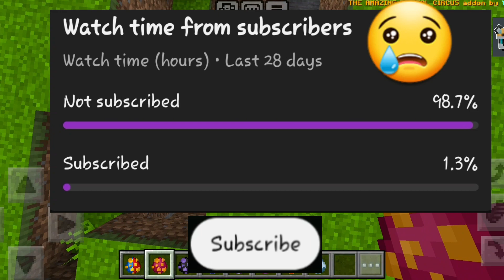The Amazing Digital Circus ADDON In Minecraft PE